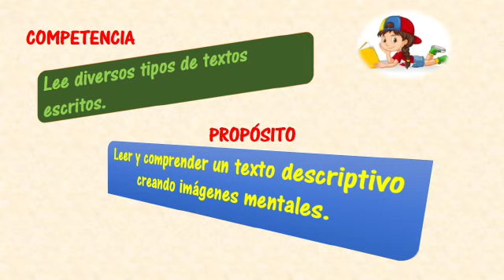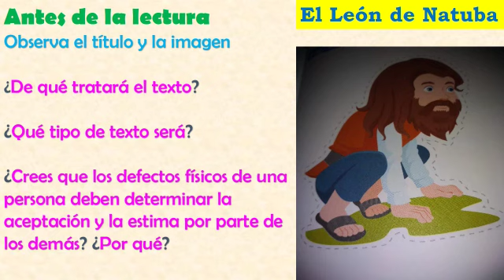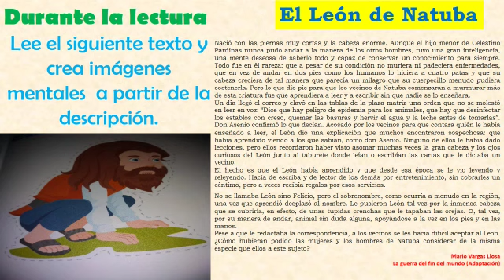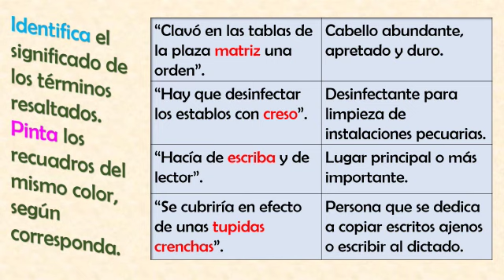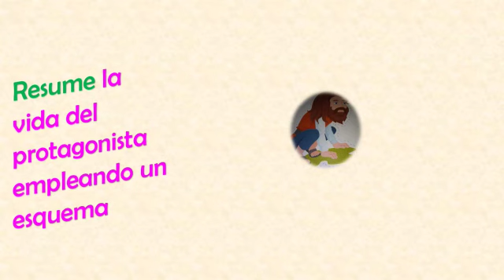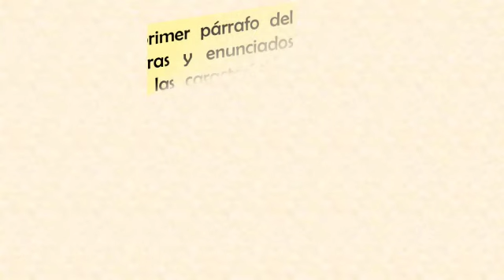Tema: Leemos un texto descriptivo. "El León de Natuba"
Área : Comunicación
Grado : 5 to de Primaria